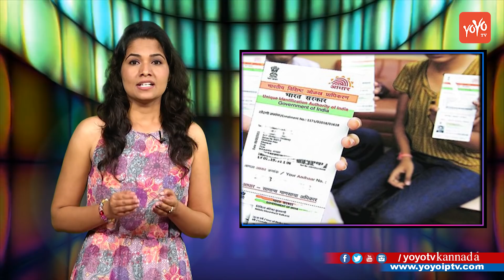ನಿಮ್ಮ ಆಧಾರ್ ಸಂಖ್ಯೆಯ ಉಲ್ಲೇಖವನ್ನು ಕಡ್ಡಾಯಗೊಳಿಸಲಾಗಿರುವ 10 ಪ್ರಮುಖ ವ್ಯವಹಾರಗಳು ! | YOYO TV Kannada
10 Benefits and Uses of Aadhaar Card in India ನಿಮ್ಮ ಆಧಾರ್ ಸಂಖ್ಯೆಯ ಉಲ್ಲೇಖವನ್ನು ಕಡ್ಡಾಯಗೊಳಿಸಲಾಗಿರುವ YOYO TV Kannada